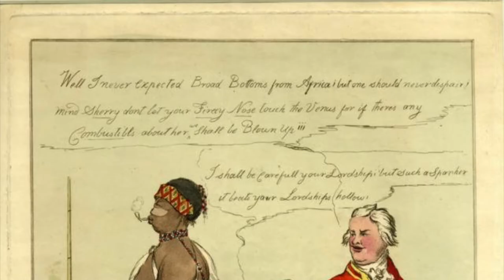Kim Kardashian keeps gaslighting black people